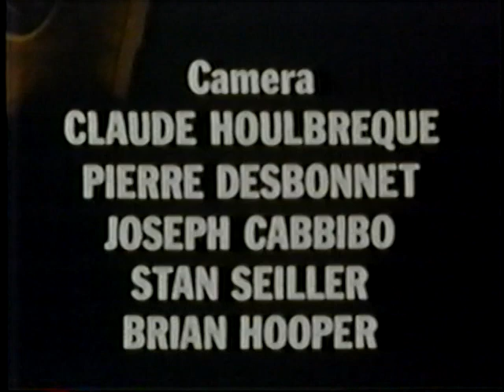Les Ballets Africains et Famoudou Konaté 1968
Guinée Videos | Guinee360.com | Site d'information - La Guinée en vidéos